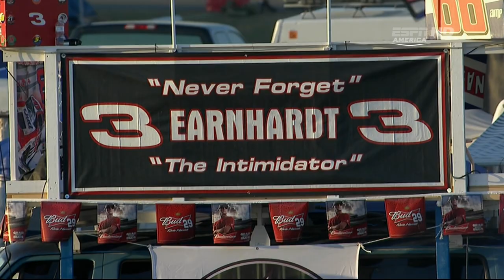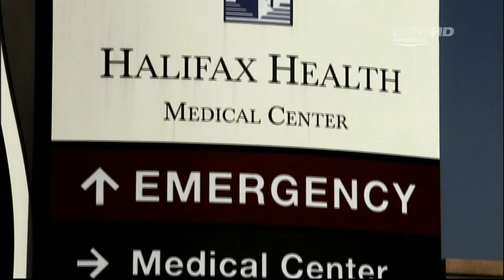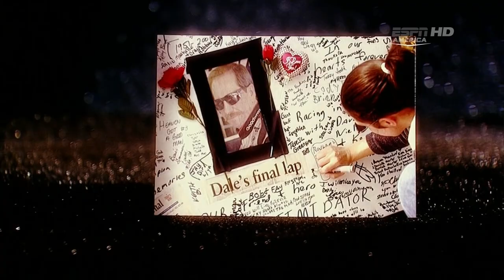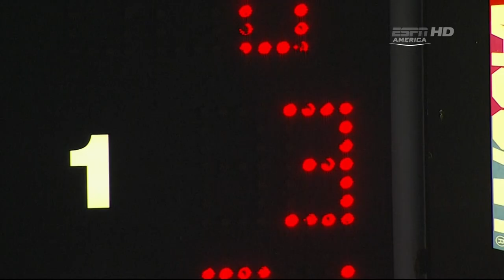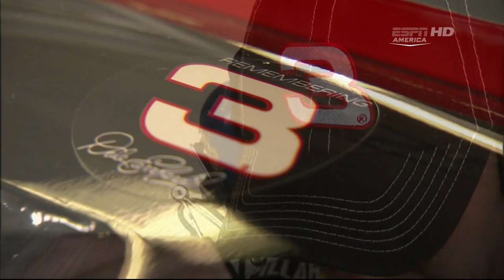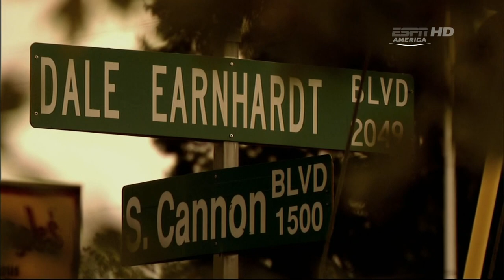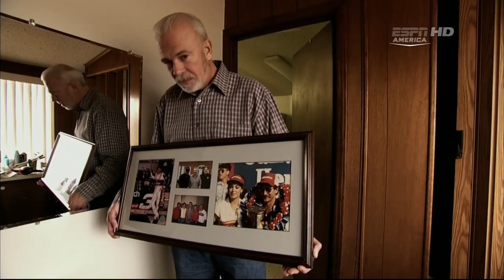NASCAR Now Dale Earnhardt Tribute 1080i HDTV DD2 0 H 264 DON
To tears.